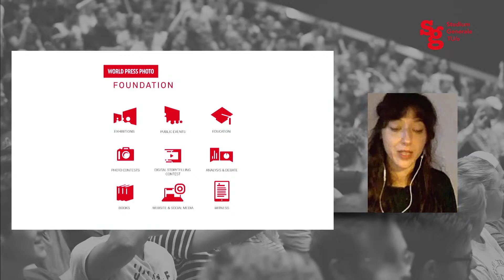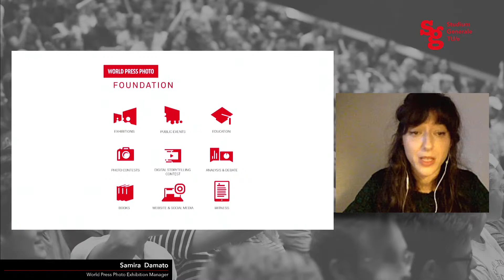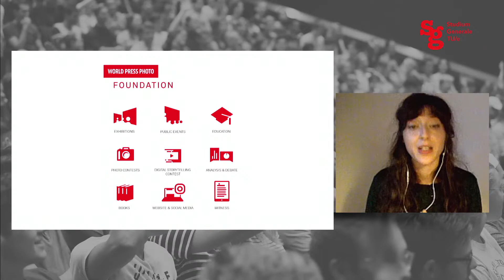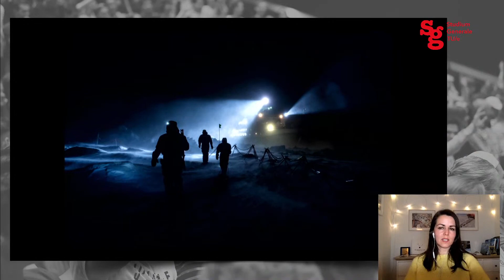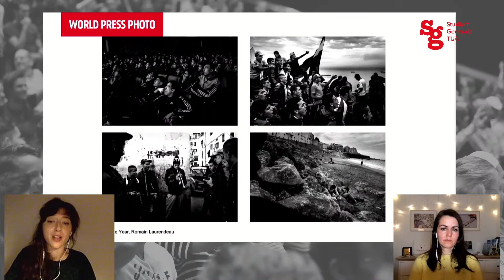Watch online lecture | WPP 2020: Winning images explained | Samira Damato & Esther Horvath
Join us for an exploration of the most intriguing winning images of the prestigious photojournalism contest World Press Photo and meet one of the winning photographers.

Each year, the prestigious World Press Photo Exhibition travels all over the world to major cities like Tokyo, Rome, and Sydney. And each year, it lands in Eindhoven at our university. Unfortunately, due to the current covid-19 measures, the World Press photo 2020 exhibition at TU/e -planned to take place from March 12 until 31- had to be canceled. The good news is, however, that you can join the online live streamed event in which many of the winning images will be explored.

In this online event, we’ve invited World Press Photo Exhibition Manager Samira Damato to tell us about the most intriguing images of the 2020 Exhibition and about the issues that are connected to photojournalism: freedom of press, dedication and sacrifice, danger, creating awareness and political change, visual culture, and the question what makes a photo truly great.

We’ll also be joined by renowned photographer Esther Horvath, 1st prize winner of  World Press Photo Award, Environmental single category in 2020. Esther is a Fellow at International League of Conservation Photographers, iLCP, member of The Photo Society and science photographer for Alfred Wegener Institute in Germany. Her work has been featured in National Geographic,The New York Times, The Wall Street Journal, TIME, Audubon Magazine and GEO Magazine.

Do you want to have it all nicely consumable in your inbox, then it’s best you sign up for our biweekly email newsletter